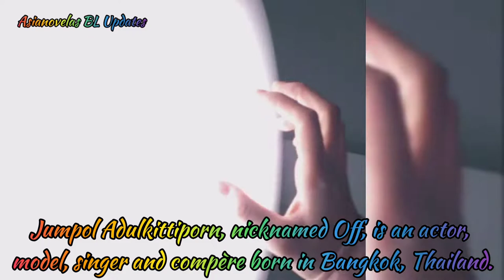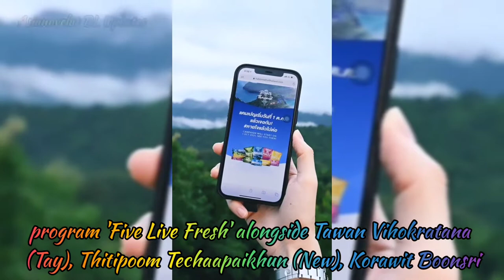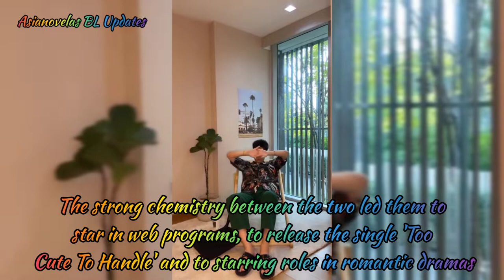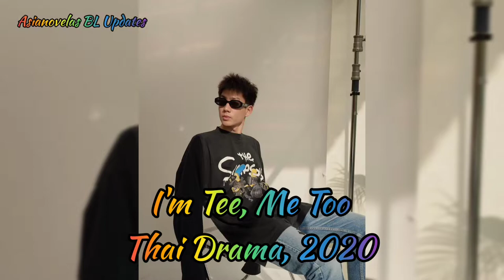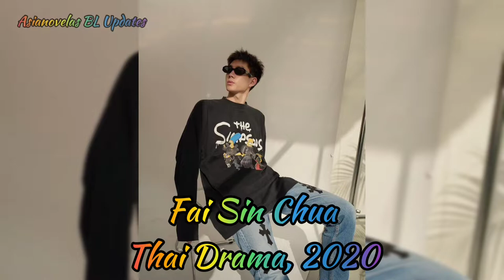Off Jumpol Adulkittiporn Biography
Name: Off Jumpol Adulkittiporn.
Also Known as: Tumcial, Papii,Jum, Chumphon Adunkittiphon, Chumphon Adulkittiphon.
Nationality: Thailand.
Gender: Male.
Born: January 20, 1991.
Age: 30.

Jumpol Adulkittiporn, nicknamed Off, is an actor, model, singer and compère born in Bangkok, Thailand. He completed his secondary education in Wat Rajabopit School and graduated from the Faculty of Information and Communications Technology at Silpakorn University.

Jumpol began working in the entertainment industry when Nuttapong Mongkolsawas (X), currently a director and executive at GMMTV, found him at Silpakorn University. At that time, he was a 4th year and Nuttapong asked him if he was interested in becoming a compère.

In twenty thirteen, he started to work as one of the hosts of Bang Channel's program 'Five Live Fresh' alongside Tawan Vihokratana (Tay), Thitipoom Techaapaikhun (New), Korawit Boonsri (Gun), Chayapol Bunnag (Aun) and Pariyawit Suwittayawat (Kikey). Following the show's end, Off debuted as an actor and got his first lead role in the series "Room Alone: The Series" the following year.

Since then, he has continued working as an artist under GMMTV. Off gained prominence for playing Pick in 'Senior Secret Love: Puppy Honey' (2016) and its respective sequel alongside Atthaphan Phunsawat (Gun). The strong chemistry between the two led them to star in web programs, to release the single 'Too Cute To Handle' and to starring roles in romantic dramas 'Theory of Love' (2019)and 'Not Me' (2021). Together, Off and Gun received numerous Best Couple Awards from award-giving bodies such as Maya Awards (2018, 2019) and LINE TV Awards (2019, 2020).

Outside his acting career, Off owns the clothing brand Land of Something and a studio called Never Normal.

Off Jumlpol Filmography.
Midnight Motel.
Thai Drama, 2022.

10 Years Ticket.
Thai Drama, 2022.

Astrophile.
Thai Drama, 2022.

Not Me.
Thai Drama, 2021.

46 Days.
Thai Drama, 2021.

Girl2K.
Thai Drama, 2021.

I'm Tee, Me Too.
Thai Drama, 2020.

Fai Sin Chua.
Thai Drama, 2020.

Girl Next Room: Security Love.
Thai Drama, 2020.

The Shipper.
Thai Drama, 2020.

Girl Next Room: Richy Rich.
Thai Drama, 2020.

Girl Next Room: Midnight Fantasy.
Thai Drama, 2020.

Girl Next Room: Motorbike Baby.
Thai Drama, 2020.

Theory of Love.
Thai Drama, 2019.

Wolf.
Thai Drama 2019.

Our Skyy.
Thai Drama, 2018.

Chuamong Tong Mon.
Thai Drama, 2018.

SOTUS S.
Thai Drama, 2017.

Fabulous 30: The Series.
Thai Drama, 2017.

Bangkok Love Stories: Keep Love.
Thai Drama, 2017.

Teenage Mom.
Thai Drama, 2017.

U-Prince: The Ambitious Boss.
Thai Drama, 2017.

Senior Secret Love: Puppy Honey 2.
Thai Drama, 2017.

Love Songs Love Series: Still Single.
Thai Drama, 2017.

SOTUS.
Thai Drama, 2016.

Senior Secret Love: Puppy Honey.
Thai Drama, 2016.

Room Alone 2.
Thai Drama, 2015.

Ugly Duckling Series: Pity Girl.
Thai Drama, 2015.

Wifi Society: The Horror Home.
Thai Drama, 2015.

Room Alone.
Thai Drama, 2014.

Hormones.
Thai Drama, 2013.

Off Jumpol's Movie.
Love from Outta Space.
Thai Movie, 2019.

Kon Mee Sanay.
Thai Movie, 2016.

A Love Exchange: True Love, Crush.
Thai Movie, 2014.